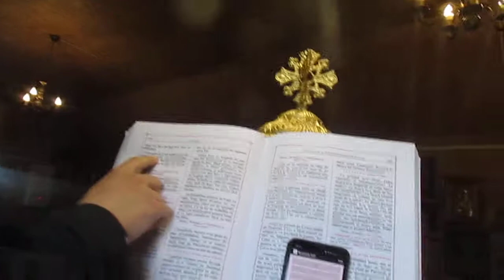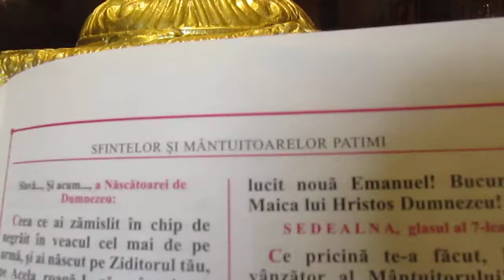DENiA DE JOI SEARA LA Biserica Sf PAHOMiE din Bistrita anul 2020 PA.2#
A FOST TARE GREU DE PASTi ANU ASTA DE PANDEMiE !!! DIN CAUZA PACATELOR MELE SI ALE TALE CRESTINE ! HAi SA NE REVENiM !!!